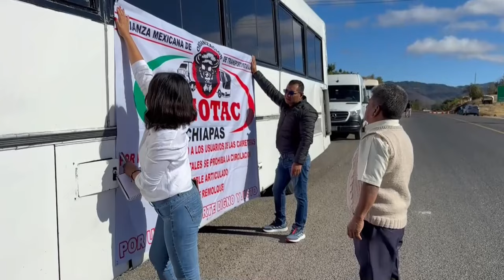Transportistas mexicanos paralizan las carreteras del país para denunciar el alza en la violencia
La Alianza Mexicana de Organizaciones de Transportistas (Amotac) paralizó este jueves las carreteras de México con un paro nacional para denunciar un alza de la violencia del crimen organizado, con pérdidas estimadas en 7.000 millones de pesos (más de 400 millones de dólares) en 2023.